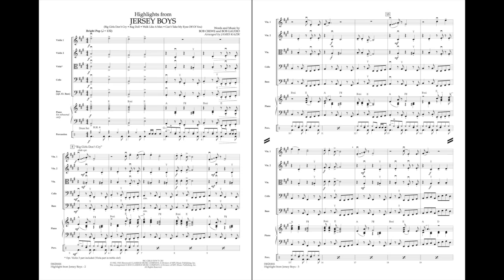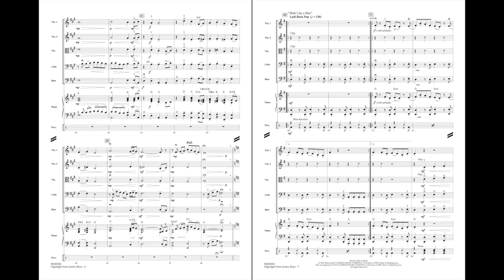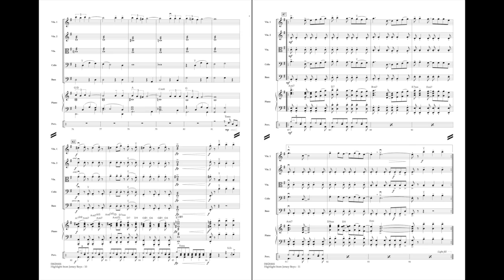Highlights from Jersey Boys arranged by James Kazik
Showcasing the story of Frankie Valli and the Four Seasons, the hit musical Jersey Boys is a nostalgic look at some of the most popular songs of the 1960s. This well-paced medley includes Big Girls Don't Cry, Rag Doll, Walk Like a Man and Can't Take My Eyes Off of You.
HL04626443
HL04626444